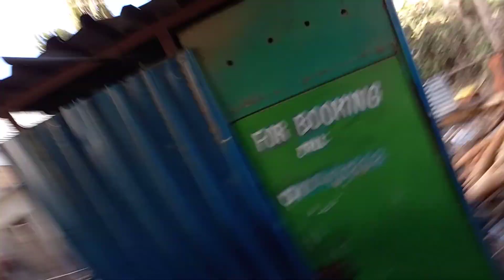Best luhya wedding reception entertainment (isukuti)🔥 🔥mbeee mbemkhasi